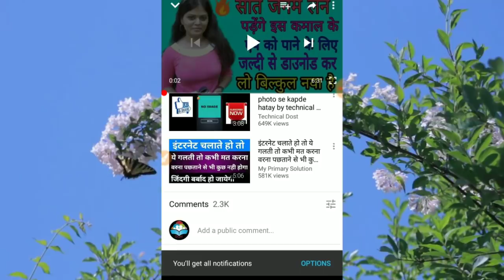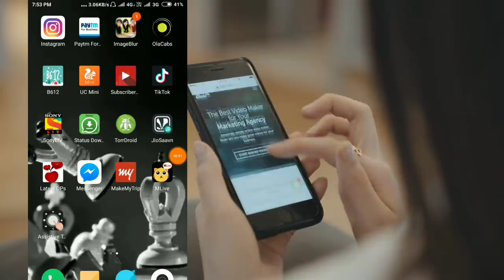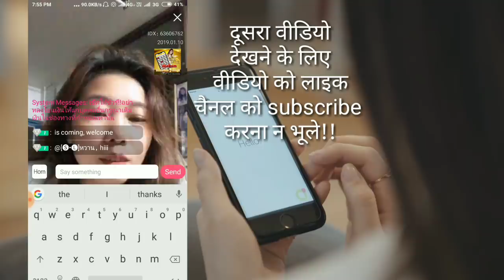Most Unique Secret App for Android Mobile | Secret Girlfriend App | By stand up india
New Super Secret App
New secret Android App
stand up india app
Secret girlfriend App
Secret masala video Android App